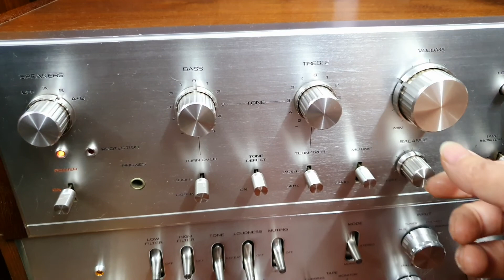LOA ADS L780/2 USA GIÁ 6TR800K ĐT: 0904088272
Thùng gỗ lạng nặng trịch
    Loa bass 20gân cao su,  trung dom trep dom
  Ghép rất hợp với amli pioneer 710
   Ai quan tâm alo, zalo biết thêm thông tin